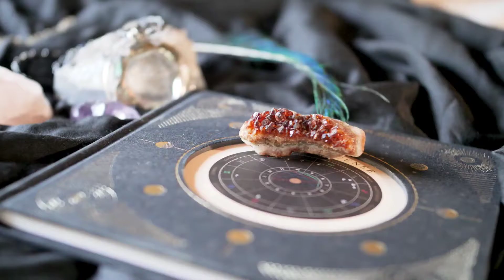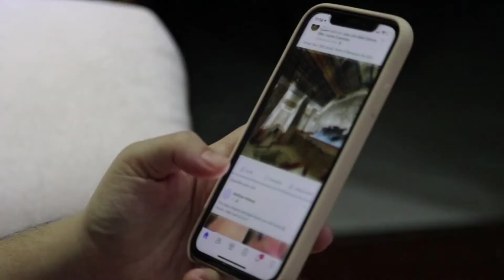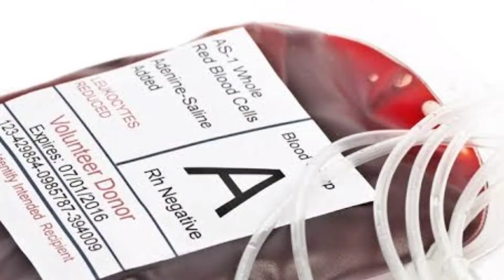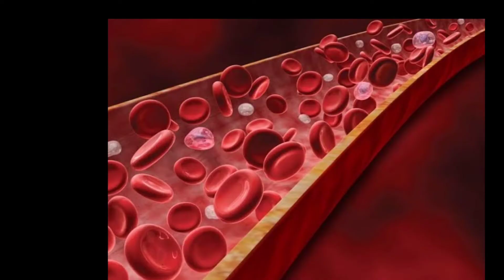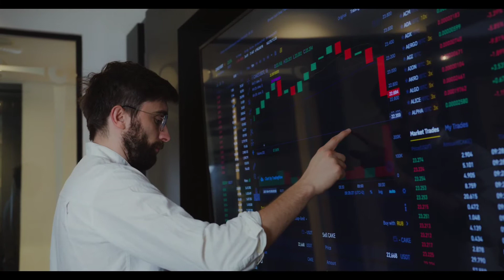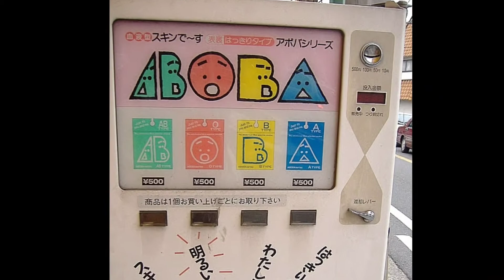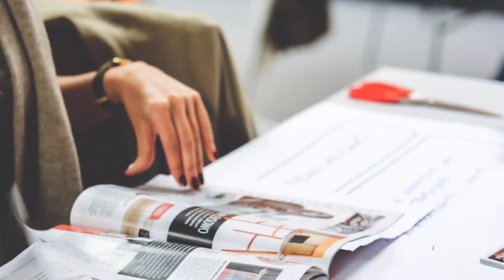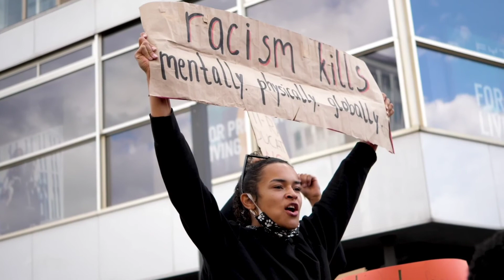आपका BLOOD GROUP आपके बारे में क्या कहता है ? What Your Blood Type Says About Your Personality ?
Hi friends, In this video we will tell you how you can say anyone's character, personality, behaviour by just looking at their blood group. This Scientific theory is very popular in East asian countries like japan, and their scientist doing research on it from many years. Also why manufacturing industry like chocolate, cakes, soft drink or even condom produces based on people's blood group in japan.